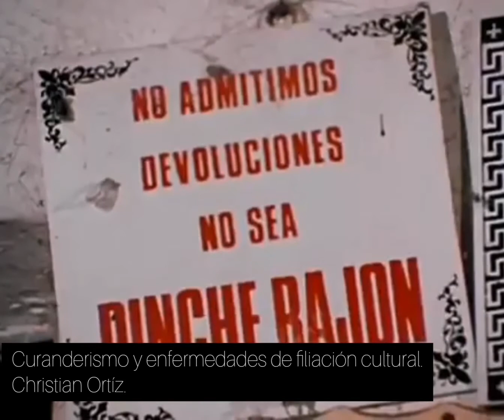Curanderismo y enfermedades de filiación cultural. 🔥🍄🔥